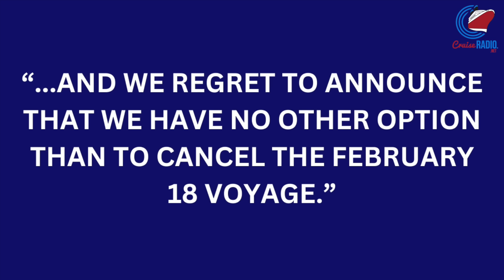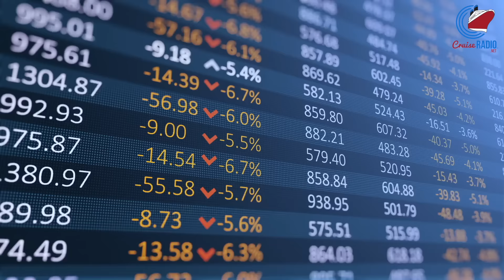Cruise Cancelled for Second Time, Carnival's New Ship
Cruise news today. Sun Princess is delayed again. In a letter to book guests, President John Padgett said, “While we will be taking delivery of our new Sun Princess on February 14, the ship must remain alongside in the shipyard to allow for additional technical work to be completed and we regret to announce that we have no other option than to cancel the February 18 voyage.” Carnival Corporation has inked a deal with Meyer Werft to construct a fourth Excel-class cruise ship for its Carnival Cruise Line brand, which will debut in Spring 2027. The Carnival Vista, fresh from a month-long dry dock upgrade in Cadiz, Spain, faced a delay leading to the shortening of its return-to-service cruise from Port Canaveral. Cruise line stocks for CCL, RCL, and NCLH.